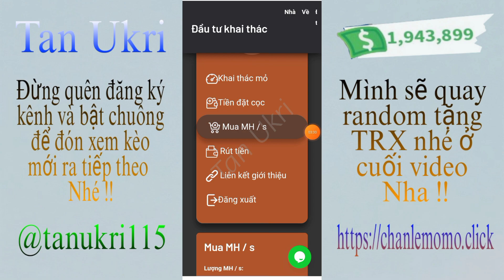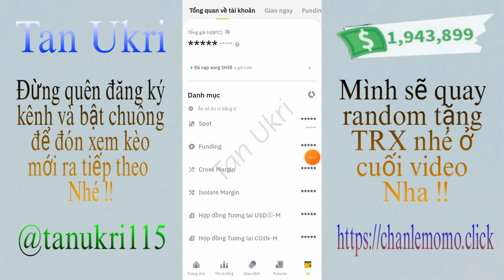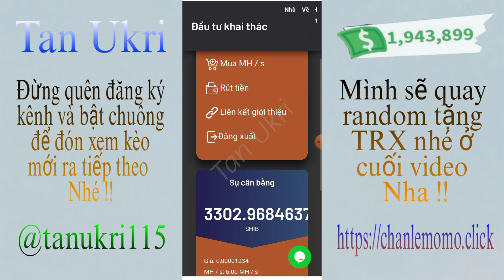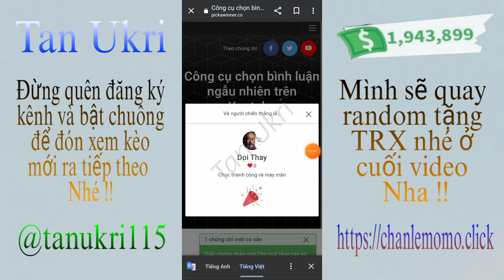Đào Shiba Inu Miễn - Khai Thác Shiba Inu Coin Miễn Phí, Scam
Xin chào tất cả các bạn đến với video tiếp theo của tan ukri và video này mình chia sẻ cho các bạn trang web đào shiba miễn phí mới đã rút tiền thành công rồi nha các bạn

App Đào Shiba Coin Miễn Phí
Mã giới thiệu : 10028356

App Đào Bitcoin Legend Nhanh Tay Chiến Ko Lại Bỏ Lỡ Kèo Ngon Nhé
Mã giới thiệu:  8n5lsvff648

© Bản quyền tất nhiên thuộc về Tan Ukri vui lòng không reup bất cứ hình ảnh, âm thanh nào liên quan đến sẽ bị xóa kênh vĩnh viễn
 ▃ ▅ ▆ █ ๖ۣۜThank All█ ▆ ▅ ▃ ▂
▬▬▬▬▬▬▬▬▬▬▬▬ஜ۩۞۩ஜ▬